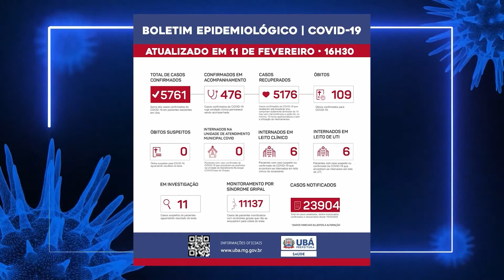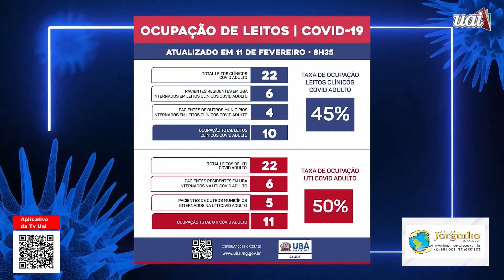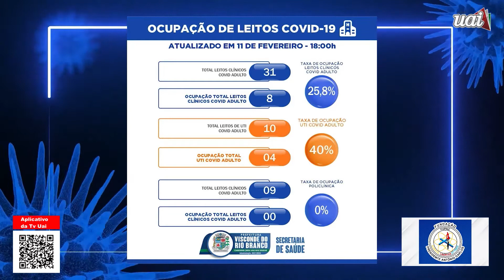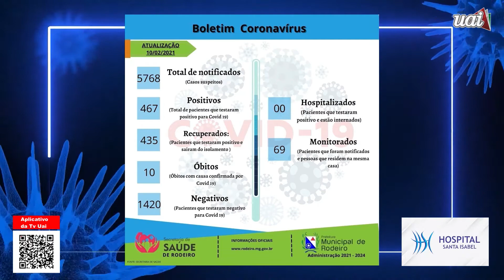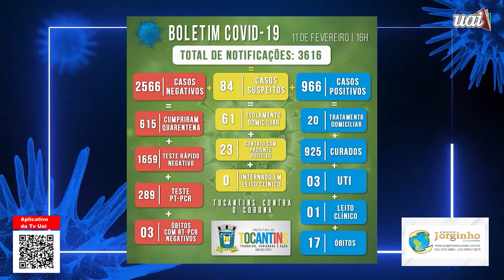BOLETIM COVID-19 DE UBÁ E REGIÃO EM 12-02-2021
Neste bloco você vai ficar por dentro de como anda os números da Covid-19 em Ubá e algumas cidades da nossa região.